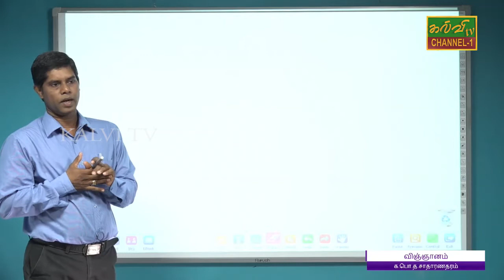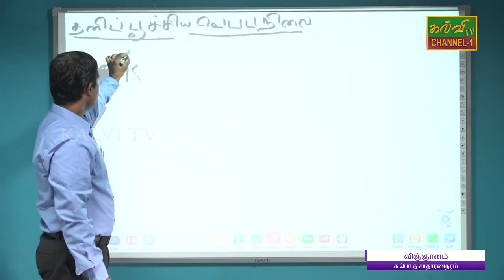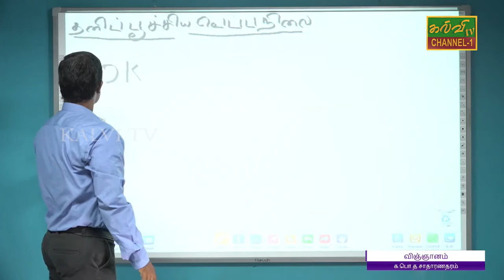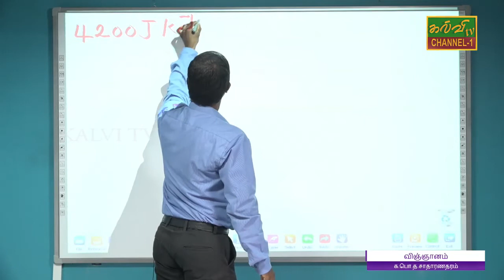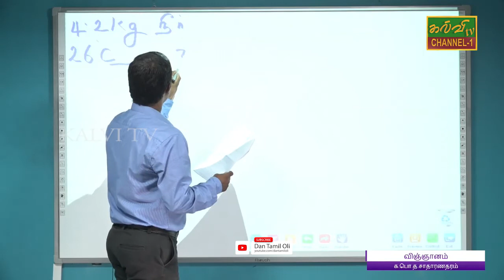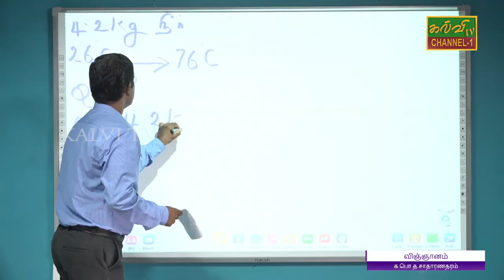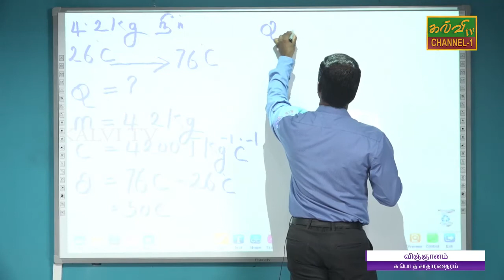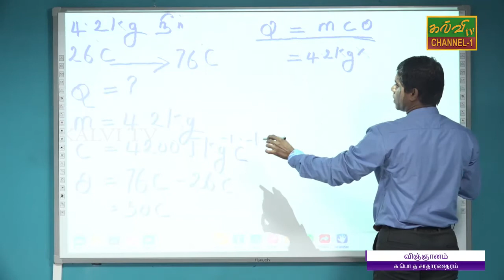விஞ்ஞானம் | Science | க.பொ.த.சாதாரணதரம் | G.C.E.O/L | 23.07.2020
தனிப்பூச்சிய  வெப்பநிலை